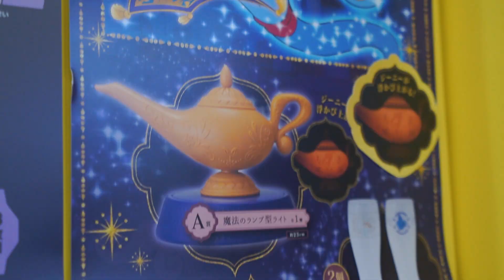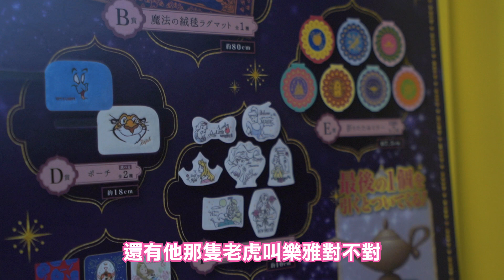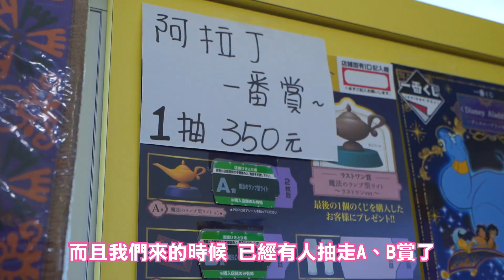【超激貴一番賞#17】迪士尼公主漲價啦！一抽竟然要350元！姐妹運氣PK賽，輸的付錢！可可酒精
之前迪士尼公主的一番賞一抽320元，沒想到隔一年現在一抽要350元！
這次想來點不一樣跟妹妹PK運氣！輸了誰就付這次抽獎費用（好可怕）
當然也有準備小禮物給大家囉！
《抽迪士尼公主小鏡子》
❸影片下留言「任何想說的話+自己必用的EMAIL」
※最近流言區都會自動隨機刪除有EMAIL的留言，所以請幫我把小老鼠(@)改成(#)
『不限國籍地區中獎我都會寄送』
（會在得獎者的留言處回覆中獎通知，並且寄信去你留下的EMAIL要寄送的資料唷！）
以上步驟都要確實完成才具有抽獎資格唷！
活動時間：即日起至7/14，抽獎結果將於7/15的23:59前公布於此貼文中！中獎者請於7/17前回信務必給我郵寄資訊！祝福大家擁有自己的幸運！